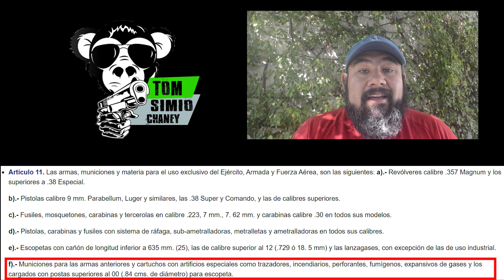Balas Expansivas - Ilegales para Protección